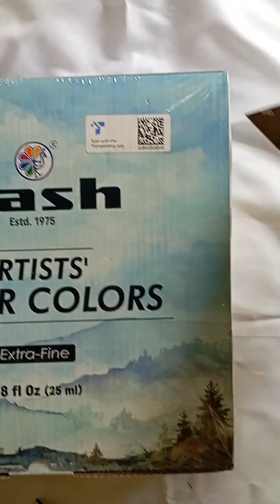Flash Watercolor Unboxing